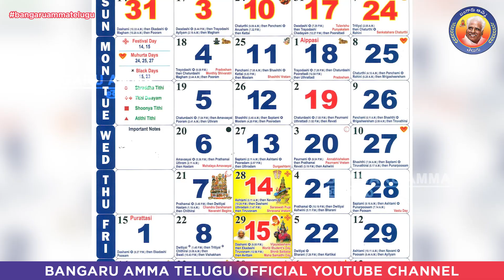నవరాత్రి అఖండదీపాన్ని అమ్మ ఎలా వెలిగిస్తారు?